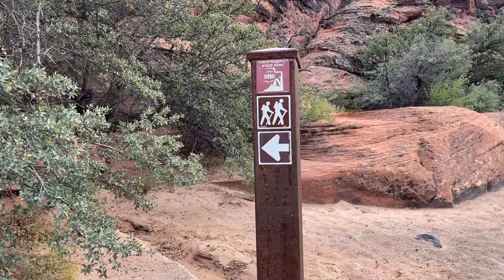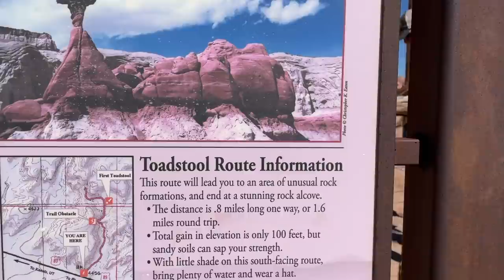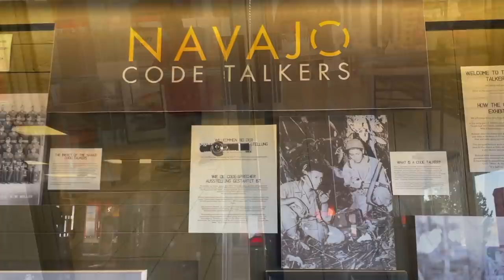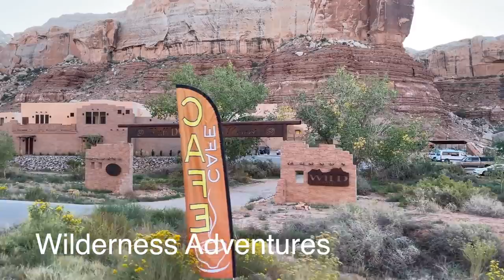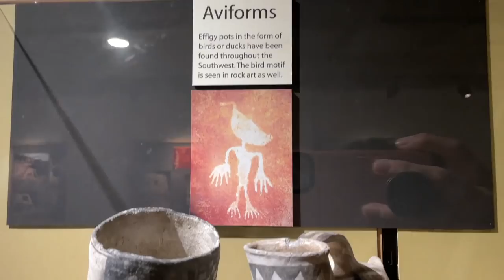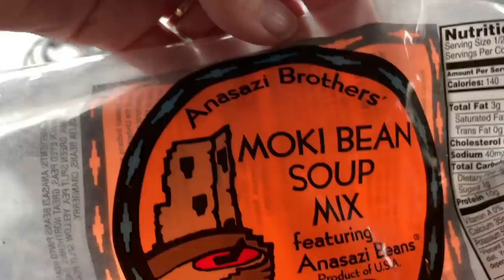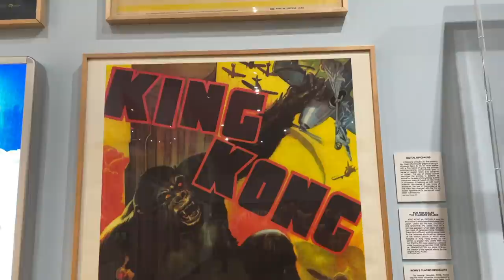Utah Unexpected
This week we explore Snow Canyon State Park, enjoy a guided Kayak adventure on the San Juan River, and enjoy a cold, wet day by visiting the fabulous Edge of the Cedars State Park Museum and Dinosaur Museum in Blanding, Utah.

Haystack - Martin Carlberg
Nagorno Mist - Vusal Zeinalov
Sunny Park - Bonn Fields
Honey and Bees - Damon Greene
Bring the Heat - Jon Bjork
Beauty Lives in Me - Johannes Bornlof, featuring Jennifer Holm
Down the Stream - Francis Wells
Got that Feeling - Peter Sandberg
Warning Signal - Max Anson